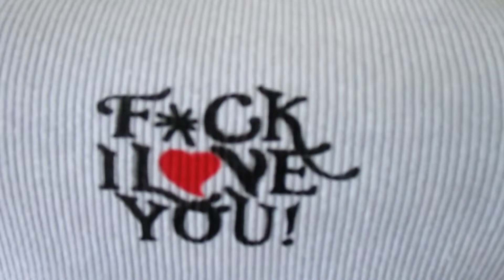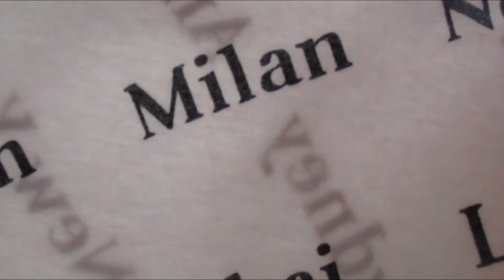HUGE SUMMER TRY ON CLOTHING HAUL!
CODES FOR MONEY OFF!

If you see this comment down "burritos"